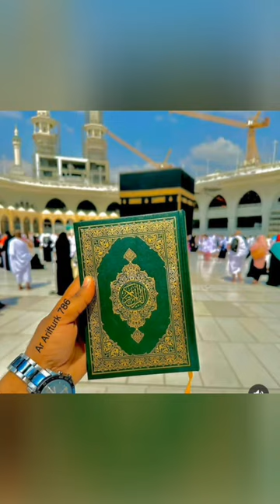music live cover song shortsfeed rabbit tharloverthar newsong bunny tktharlover allah